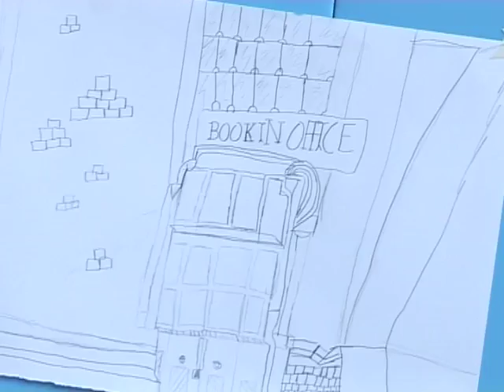drawing [10/14/2008 at 11:56AM]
the art of making drawings; draughtsmanship